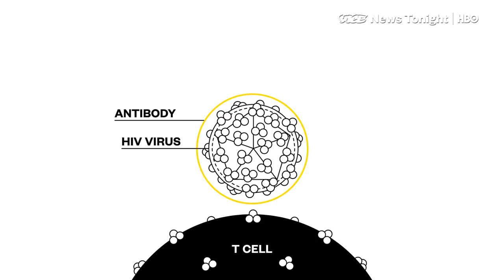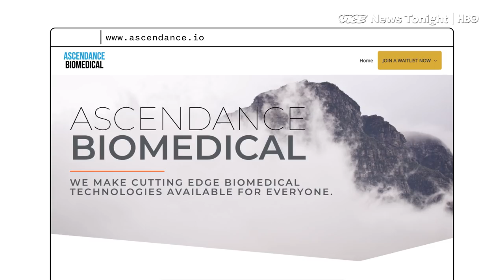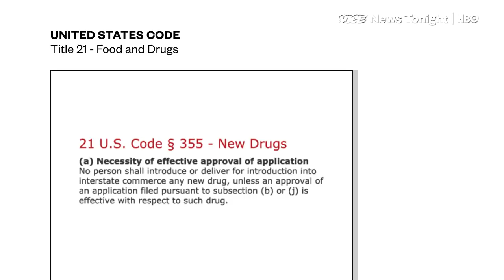The Biohacking Company Testing Drugs On Itself (HBO)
On October 17, 2017, Tristan Roberts, an activist and software engineer, injected himself with a chemical solution that he hoped would modify his genetic code to cure him of his HIV — and he live-streamed the entire thing on Facebook.

The gene therapy Roberts self-administered was not approved by the FDA: It was an experimental compound developed by a tiny startup called Ascendance Biomedical.

Roberts’s public self-experiment drew a new wave of attention to the practice of biohacking, an ill-defined term that means, in essence, biological research conducted outside of institutions like universities and pharmaceutical companies.

Ascendance Biomedical's business model is based on a regulatory loophole: While it’s illegal to market something as medicine if it hasn’t been approved by the FDA, chemical research compounds, typically for use in science experiments, are openly bought and sold all the time — and, legally speaking, people are free to make the individual decision to test them on themselves.

But, like any other startup, Ascendance Biomedical is plagued by infighting, and their philosophical divisions reveal a deeper rift in the biohacking community: While some biohackers are motivated by a desire to subvert a drug approval process they believe has been corrupted by big pharma and the profit motive, others are simply entrepreneurs at heart